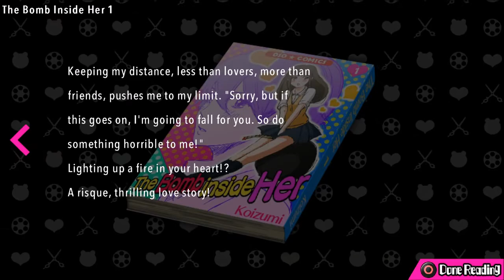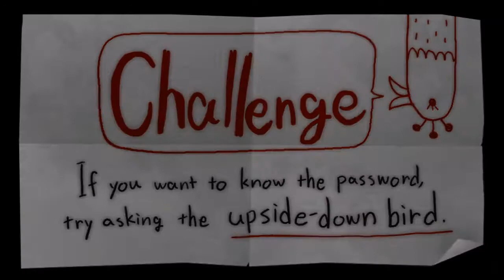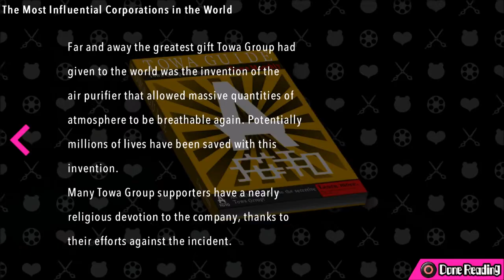Ultra Despair Girls! Danganronpa: Another Episode [Episode 1-2]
Komaru is thrust into playing a deadly game in a deadly city. Can she survive? Will help come for her? Or is she doomed to despair?!

ABOUT THE GAME:
Komaru Naegi, little sister to Makoto Naegi, has been imprisoned inside a mysterious apartment for over a year. One day, she is rescued by Byakuya Togami of Future Foundation, but the rescue is derailed by a sudden attack of hundreds of Monokumas. Komaru soon discovers that the city has been taken over by a group of children calling themselves the Warriors of Hope. Their leader, Monaca, declares that the city will be the site of a “children's paradise,” and to accomplish this, all the adults will be exterminated. Komaru teams up with Toko Fukawa to try to survive the rampaging Monokumas, escape the crafty Monokuma Kids, and uncover the secrets of the city.

MORE ABOUT Ultra Despair Girls! Danganronpa: Another Episode

You can follow me at:

PSN: SakuraX3
Gamurs: IAmVianca